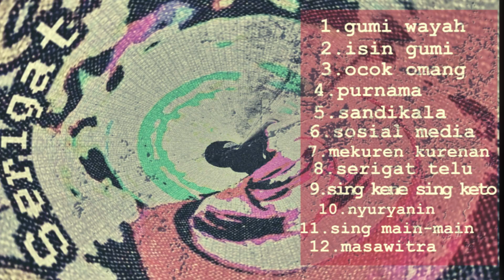Sambarlangit - sing kene sing keto (Official Video Lyrics)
SING KENE SING KETO

Iya mule demen
Ngenah salah tingkah
Mekenyem pedidi
Yen saje seken adi demen jak beli
Tegarang je teke mai diniJani melali.

CHORUS:
Ulian demen jak adi
jani lantas mejanji
bakat anggo tunangan
Meseken-seken tresna
kesarengin rasa bagia
payu bakat gelahang

Tusing dadi sombong
Anake medemenan
Harus saling percaya
Mesatya ajak dadua
Jani be adi
dadi gelahang beli
Tusing dadi buin adi ngalih
Ane elenan.

CHORUS:
jani lantas mejanji
bakat anggo tunangan
Meseken-seken tresna
kesarengin rasa bagia
payu bakat gelahang

produced by sambarlangit
recorded at HSL Records Wanagiri selemadeg tabanan bali 82162
at 2020.